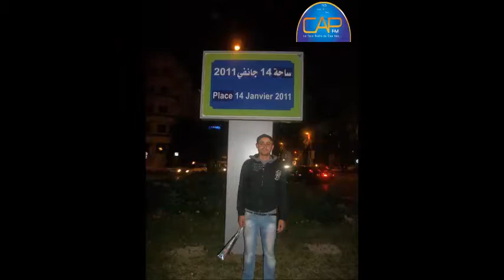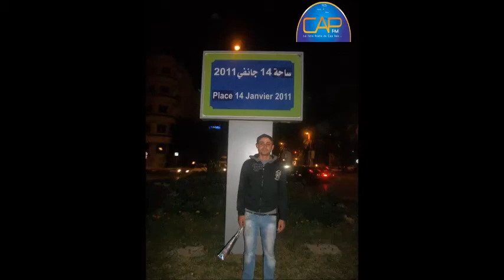جريح الثورة جهاد مبروك يستغيث من المغرب : تونس تنكرت لي و لم تعالجني